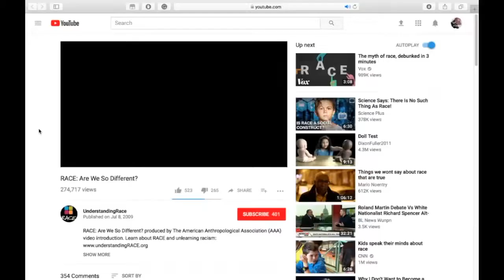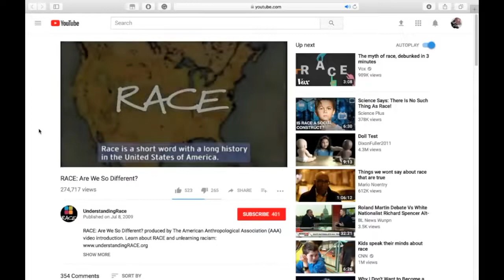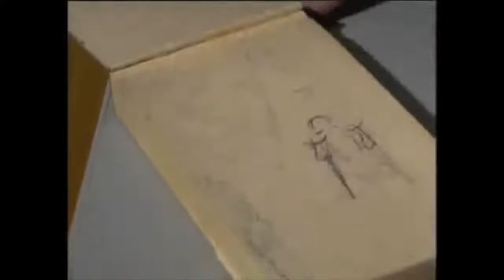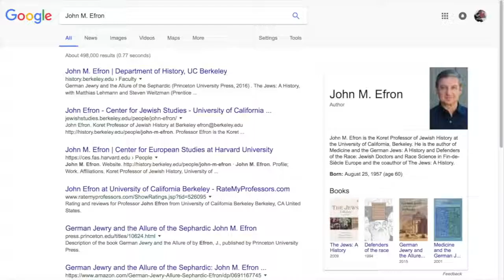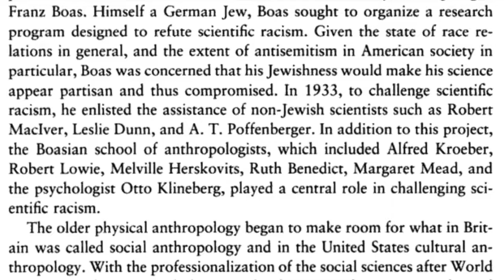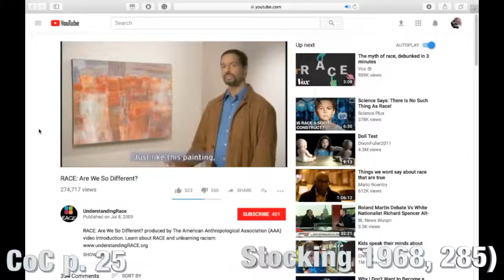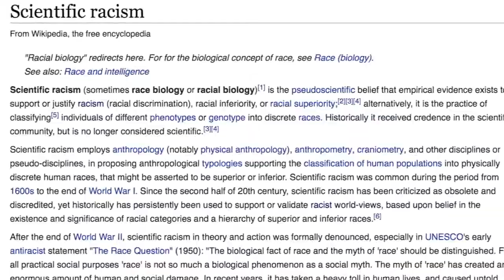Culture of Critique for Normies - Part I - Replacing Race in Anthropology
Backup from "The Leftovers" Youtube channel, no longer available. The following is the original video's unaltered description. Some links, however, may no longer work.

Kevin MacDonald's book is interesting and highly controversial. In this series, we'll investigate some of the main points.

This video covers the first half of Chapter 2.

Full citations:
(Degler 1991) - In Search of Human Nature: The Decline and Revival of Darwinism in American Social Thought. New York: Oxford University Press
(Efron 1994) - Defenders of the Race: Jewish Doctors and Race Science in Fin-de-Siecle Europe. New Haven: Yale University Press
(Freeman 1991) - On Franz Boas and the Samoan researches of Margaret Mead. Current Anthropology 32:322-330
(Herskovitz 1953 - Franz Boas. New York: Charles Scribner’s Sons
(Keegan 1993) - A History of Warfare. New York: Knopf
(Keeley 1996) War before Civilization. New York: Oxford University Press
(Orans 1996) - Not Even Wrong: Margaret Mead, Derek Freeman, and the Samoans Novato, CA: Chandler and Sharp Publishers
(Stocking 1968) - Race, Evolution, and Culture: Essays in the History of Anthropology. New York: Free Press
(Stocking 1989) - The ethnographic sensibility of the 1920s and the dualism of the anthropological tradition. History of Anthropology 6:208-276 Madison: University of Wisconsin Press
(White 1966) - The social organization of ethnological theory. Rice University Studies:  Monographs in Cultural Anthropology 52(4):1-66